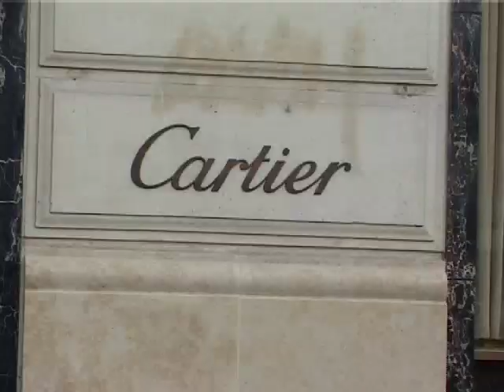PARIGI 2007 PARTE 3